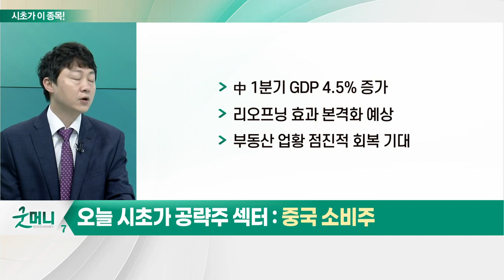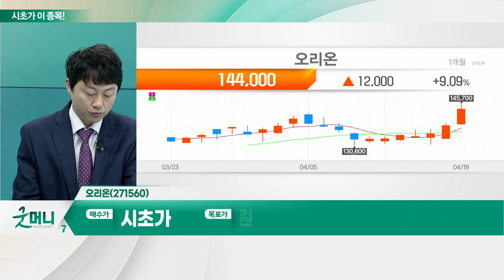오리온(271560)... 중국 소비주_시초가에 이 종목 (20230420)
중국 소비주
- 中 1분기 GDP 4.5% 증가
- 리오프닝 효과 본격화 예상
- 부동산 업황 점진적 회복 기대

오리온(271560)
- 해외 법인 고성장 추세
- 식료품 수요 견조
- 가격 전가력 우수
- 증권사 목표주가 줄상향